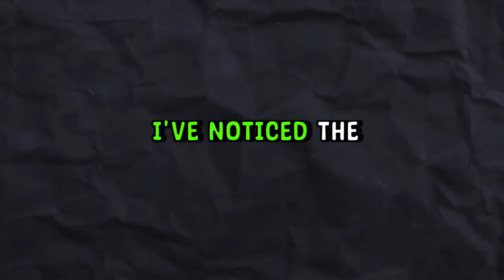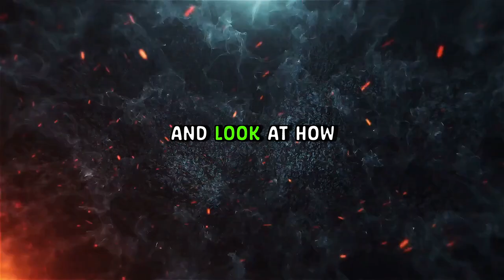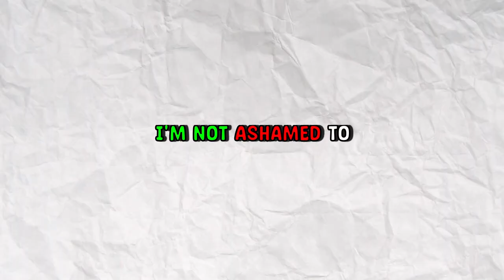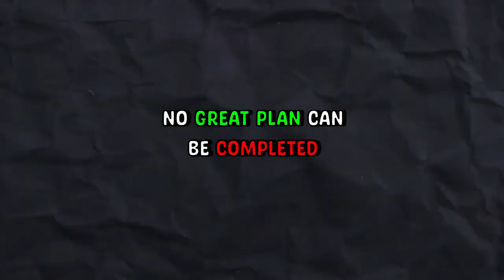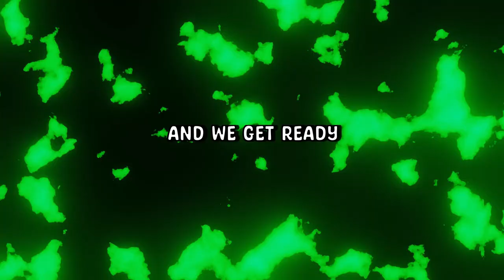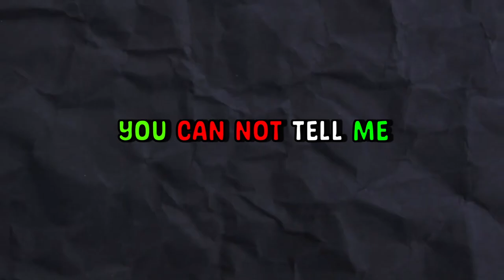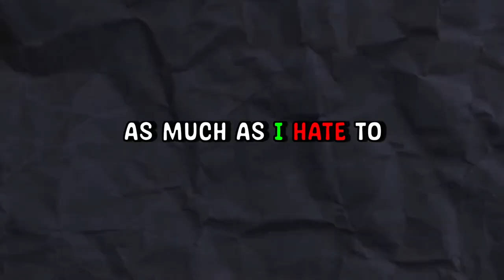Kraven The Hunter Is A D1 MENACE | Kraven Full Story Part 1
Kraven really is built different. I'm surprised more people don't talk about him. But i got ya'll with Kraven Full Story. This is going to be part 1 of 2 parts. I didn't want to cram it all together for editing sake. But nevertheless i hope y'all enjoy the video👍🏾

Generated Description(ignore this one)
Get ready to uncover the hidden depths of Craven's story as we analyze each thrilling moment in this captivating video! From intense battles to shocking revelations, this breakdown will leave you on the edge of your seat.